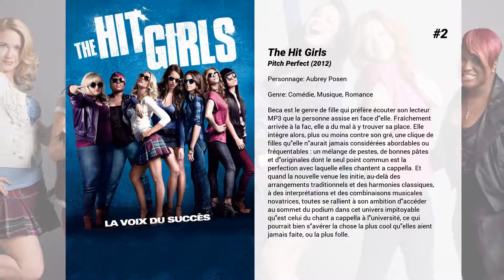Les meilleurs films d'Anna Camp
Les meilleurs films d'Anna Camp nous présente...

11. Goodbye to All That
Quand sa femme demande le divorce, Otto Wall se retrouve plongé dans le monde des célibataires, où il cherche le vrai amour au milieu de rencontres d'un soir.

10. The Wedding Year
Une femme n'est pas sûre que le mariage soit pour elle, et n'ose pas s'engager avec son compagnon. Mais lorsqu'elle se retrouve invitée à 15 mariages la même année, elle commence sérieusement à se poser des questions.

9. The Most Hated Woman in America
Un biopic qui retrace l'enquête policière sur la disparition de Madalyn Murray O’Hair, figure majeure de l'athéisme américain qui a fondé l'association American Atheists et qui s'est battue pour la séparation de l'Etat et de l'Eglise.

8. 1 Night
Deux adolescents qui avaient déjà partagé une histoire se rapprochent malgré leurs différences sociales, tandis qu'un couple de trentenaires essaie de sauver sa relation.

7. The Love Birds
Un couple au bord de la rupture se retrouve impliqué dans un meurtre mystérieux. Les anciens tourtereaux doivent tout mettre en oeuvre pour effacer leurs noms sur la liste des suspects sans que leur conflit personnel prenne le pas sur leur objectif premier ; être disculpés.

6. Café Society
New York, dans les années 30. Coincé entre des parents conflictuels, un frère gangster et la bijouterie familiale, Bobby Dorfman a le sentiment d'étouffer ! Il décide donc de tenter sa chance à Hollywood où son oncle Phil, puissant agent de stars, accepte de l'engager comme coursier. À Hollywood, Bobby ne tarde pas à tomber amoureux. Malheureusement, la belle n'est pas libre et il doit se contenter de son amitié. Jusqu'au jour où elle débarque chez lui pour lui annoncer que son petit ami vient de rompre. Soudain, l'horizon s'éclaire pour Bobby et l'amour semble à portée de main…

5. Desperad@s
Après ce qui aurait dû être une aventure d'un soir, une jeune femme tombe éperdument amoureuse de son amant. Ce dernier ne répondant pas à ses appels, elle lui décide de lui envoyer un mail incendiaire. Cependant, elle va apprendre qu'il est dans le coma dans un hôpital mexicain. Avec sa meilleure amie, elle part au Mexique afin de tenter de supprimer le courriel avant son réveil.

4. Pitch Perfect 3
Après avoir remporté les championnats du monde, les Bellas se retrouvent séparées et réalisent qu’il n’existe pas de perspective de travail qui permette de faire de la musique avec sa bouche. Mais lorsqu’on leur offre la chance de se retrouver une nouvelle fois sur scène pour une tournée à l’étranger, ce groupe de nerds se réunit pour une dernière nouvelle aventure musicale.

3. Pitch Perfect 2
Cela fait trois ans que les Bellas se sont imposées comme le premier groupe exclusivement féminin à remporter un titre national grâce à leurs voix, leur style et leur attitude reconnaissables entre toutes. Mais 2 lorsqu’elles se retrouvent radiées suite à un scandale qui risque de compromettre leur dernière année à Barden, nos trois championnes à l’esprit combatif estiment que, cette fois, elles ont perdu la partie. Alors qu’il ne leur reste qu’une occasion de reconquérir leur titre, les Bellas doivent se battre pour avoir le droit de concourir au championnat du monde de chant a capella de Copenhague. Entre la pression de la compétition musicale et la peur de rater leur année de Terminale, les Bellas devront se serrer les coudes pour retrouver leur voix et remporter le championnat…

2. The Hit Girls
Beca est le genre de fille qui préfère écouter son lecteur MP3 que la personne assise en face d'elle. Fraîchement arrivée à la fac, elle a du mal à y trouver sa place. Elle intègre alors, plus ou moins contre son gré, une clique de filles qu'elle n'aurait jamais considérées abordables ou fréquentables : un mélange de pestes, de bonnes pâtes et d'originales dont le seul point commun est la perfection avec laquelle elles chantent a cappella. Et quand la nouvelle venue les initie, au-delà des arrangements traditionnels et des harmonies classiques, à des interprétations et des combinaisons musicales novatrices, toutes se rallient à son ambition d'accéder au sommet du podium dans cet univers impitoyable qu'est celui du chant a cappella à l'université, ce qui pourrait bien s'avérer la chose la plus cool qu'elles aient jamais faite, ou la plus folle.

1. La Couleur des sentiments
Dans la petite ville de Jackson, Mississippi, durant les années 60, trois femmes que tout devait opposer vont nouer une incroyable amitié. Elles...